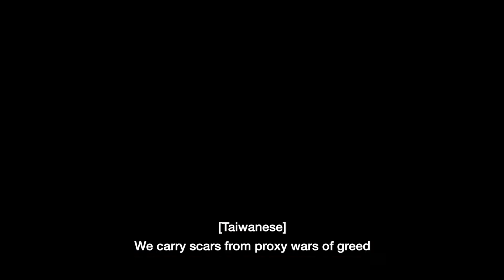“Things We Carry on the Sea” [Student Work, Spring 2020]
“Things We Carry on the Sea”
Dominik Hofacker (XD, 2021)
Marissa Liu (XD, 2021)
Danielle Loleng (XD, 2021)

Children of immigrants often struggle to define their identity, straddling two or more cultures at once. But they carry the legacy of their ancestors who paved the way before them, their success becoming a testament to the love and sacrifice of their families. This visual is a tribute to the immigrant’s journey, chronicling the stories of eleven Brandcenter student families.

VCU Brandcenter
Class: Visual Storytelling (XD), Spring 2020
Assignment: Create a visual story from the words of a short poem.